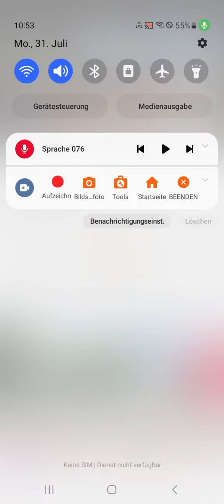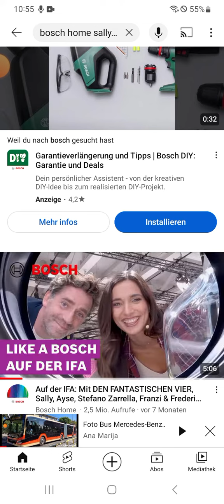Over The Horizon Samsung S4 Fur Elise Piano